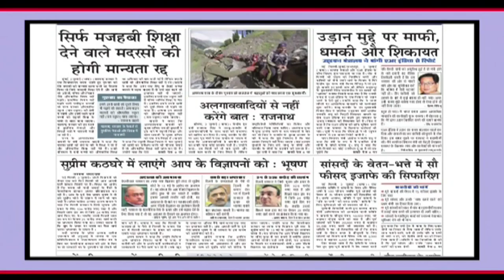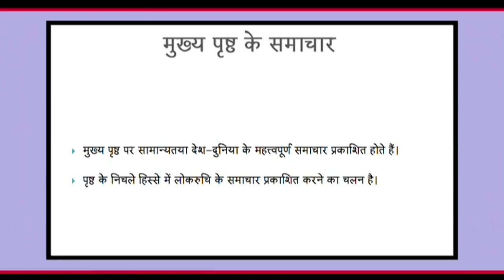9 अख़बार की दुनिया गद्य Secondary 201